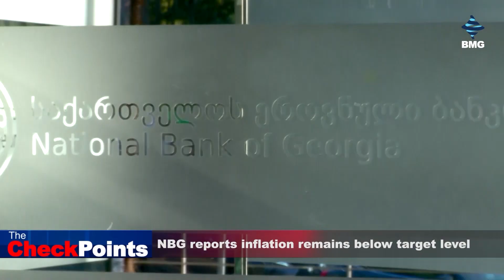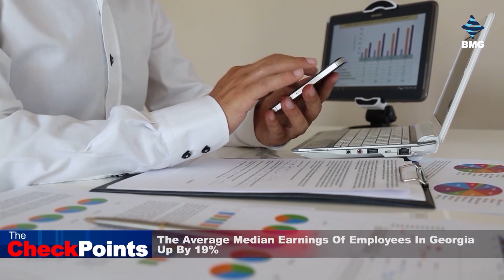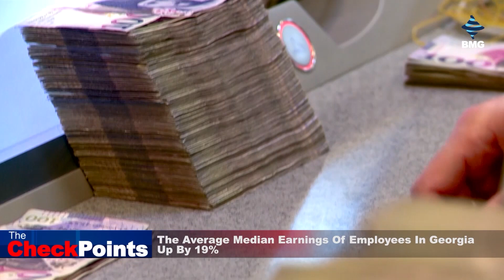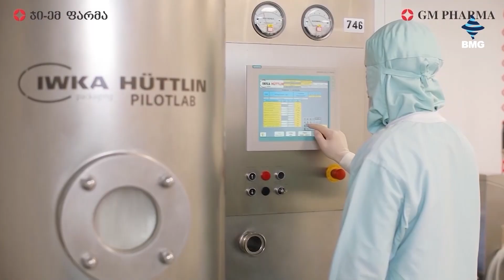Weekly Economic News & Outlook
🔸Anaklia Port set to dock first ships by 2029 - PM;
🔸CCI Was Up In August - Geostat;
🔸NBG reports inflation remains below target level;
🔸 No residential building is planned to be built on the former territory of the Hippodrome - Tbilisi Mayor;
🔸 Over 9,000 Tonnes Of Non-Standard Apples Were Delivered To Collecting Companies Under The Subsidy Program;
🔸The Average Median Earnings Of Employees In Georgia Up By 19%;
🔸 Georgia’s Grape Harvest Reaches 300,000 tons

Natia Taktakishvili - BMG Reporter;